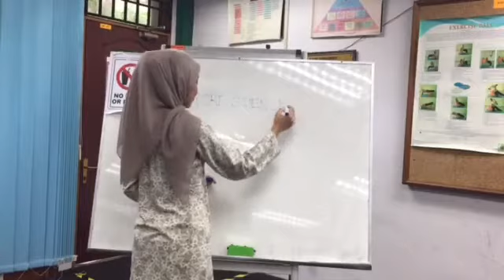Video Resume | UTM | Science with Education (Sports Science) | Nur Rasyidah Binti Mohd Sahudi